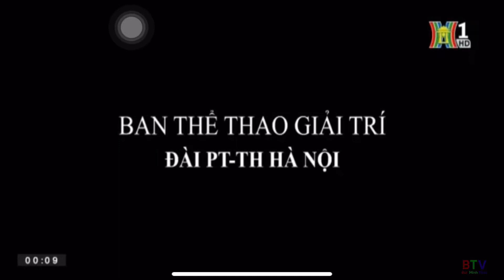[Thủ tướng thăm Singapore🇻🇳🇸🇬] H1 HD Hà Nội - GTCT Ngày mai (00g10 - 13/02/2022)